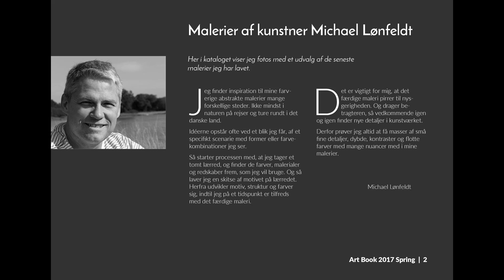Art Book 2017 Autum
A video of my colorful abstract paintings in my Art Book 2017 Autum.